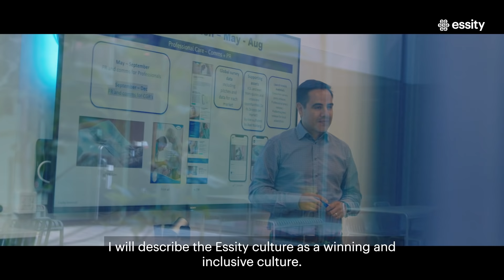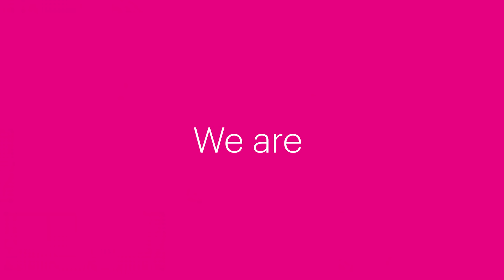The Essence of Essity - Who we are and what we do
Ever wondered what it's like working at Essity? In a series of short videos you will get a glimpse into our culture through our people. Who are we? What do we work with? What drives us? One thing is sure, our employees are our strongest ambassadors. They are what makes us a great workplace. They are breaking barriers to well-being every day. They are the Essence of Essity. Do you want to join our journey? Check out the film and our website to get inspired.